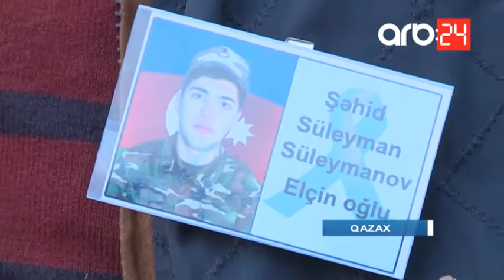Şəhidimiz Süleyman Süleymanov Qazaxda dəfn olundu